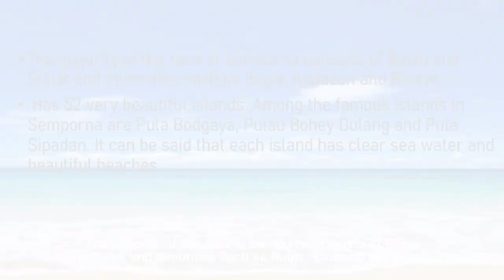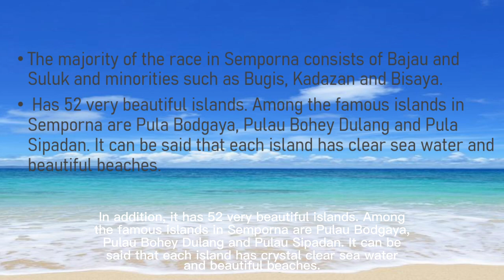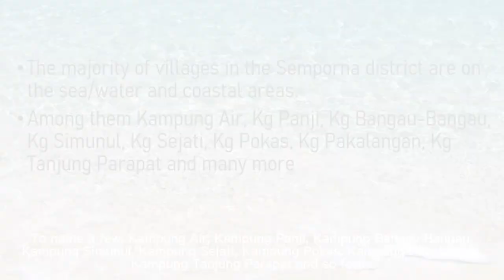FORM 3 EDUCATION VIDEO 2023（3A5/04)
WONDERS OF NATURE: SEMPORNA, SABAH
GROUP MEMBERS: HENG WEN XIN, FONG YOKE TUNG & LYE ZZ YI